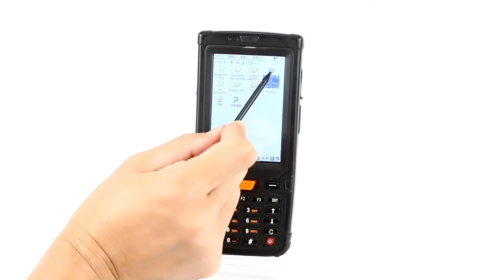Jepower Windows PDA 380W